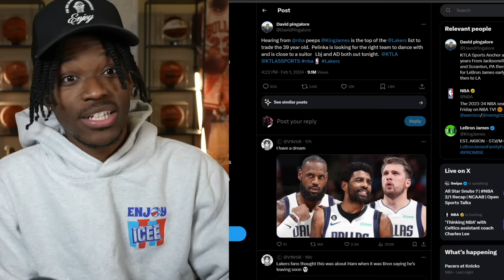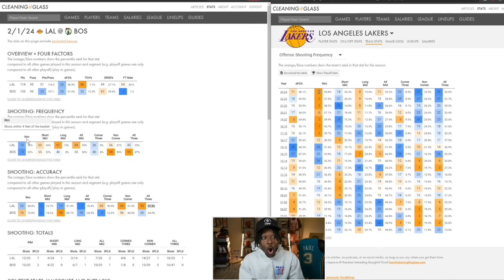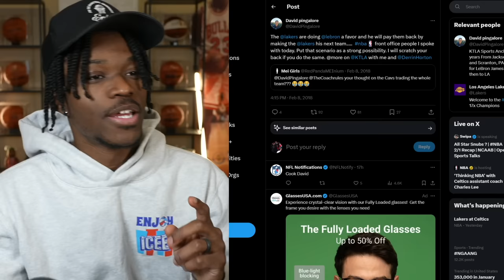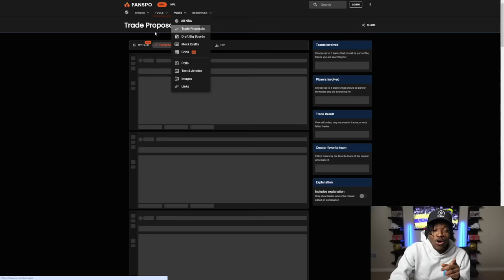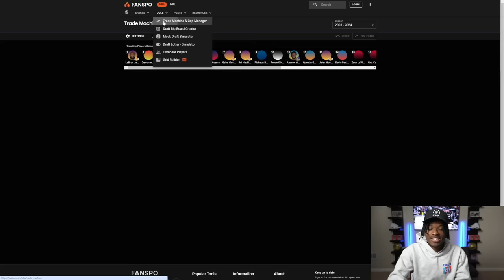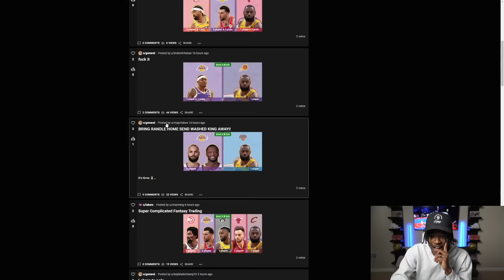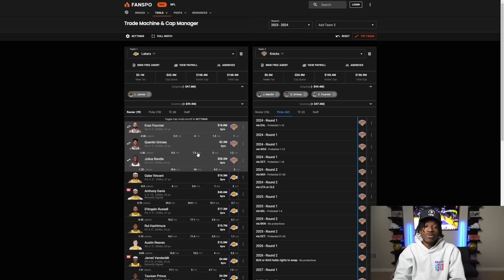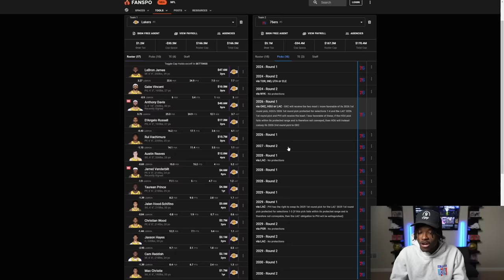LeBron James Is NOT Getting Traded...Unless